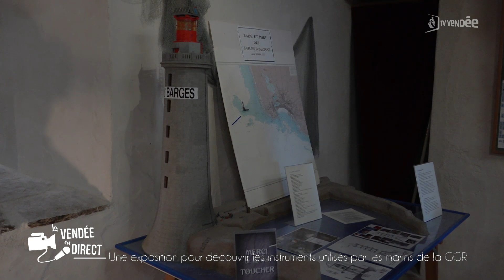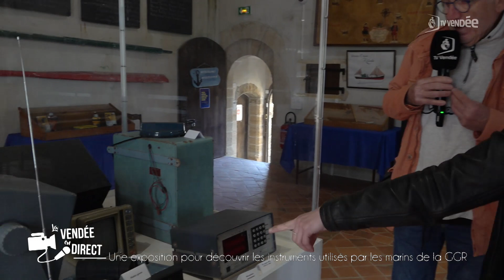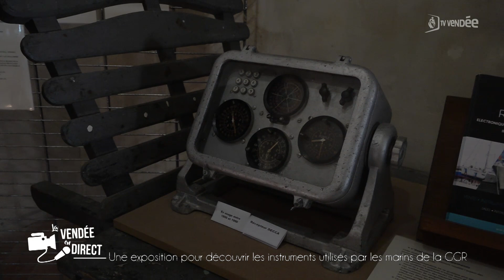La Vendée en Direct : Venez découvrir les instruments utilisés par les marins de la GGR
Orientation, météo, communication... Avec quels instruments les marins naviguaient-ils avant nos appareils modernes? Avec quoi ont embarqués les marins de la Golden Globe Race ? Tour d'Arundel, aux Sables-d'Olonne, une exposition proposée par l'OCEAM permet de le découvrir. Intitulée "Faire route en mer d'hier à aujourd'hui", elle se visite tous les jours jusqu'au 30 septembre.

Pour soutenir la restauration du chalutier Kifanlo (classé au titre des Monuments historique) par l'association OCEAM c'est